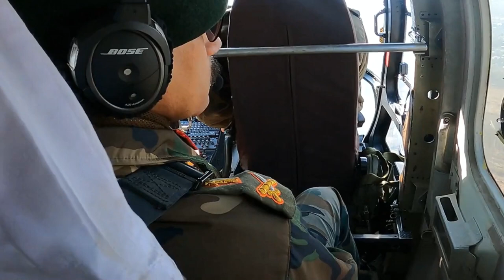IndianArmy | Brave and Fearless | Lt Gen D P Pandey | Chinar Corps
Welcome to Rashtriya Rifles - Indian Army YouTube channel.
Rashtriya Rifles is one of the most professional CI/CT forces in the world.

The channels brings you the latest official news, updates on  activities and video coverage from Victor Force, the most distinguished counter terrorism force.
Formed in late 1990s, Victor force was constituted in wake of forming a hardcore anti terrorism force for operations in some of the most infiltration wracked regions of South Kashmir.
The force is self-reliant, trained in all kinds of tactics, holistic and extremely well structured for counter-terrorist operations.

Links of other Social media handles of Zindadilkashmir are as follows :-

1. Twitter

2. Instagram

4. Youtube